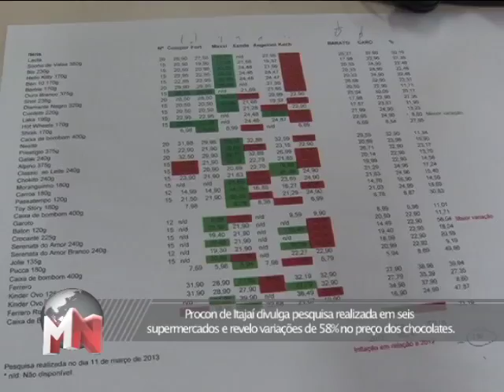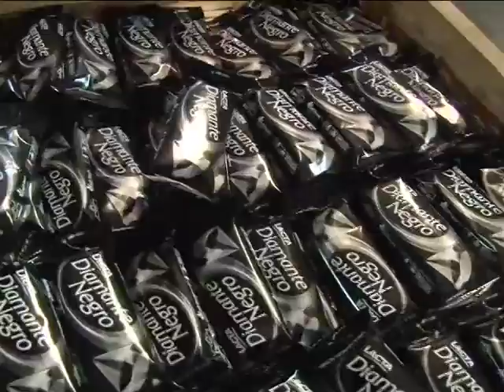TVMCA MCA NOTICIAS 20/03/13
TELEJORNAL EXIBIDO NO DIA 20/03/13 BLOCO 4